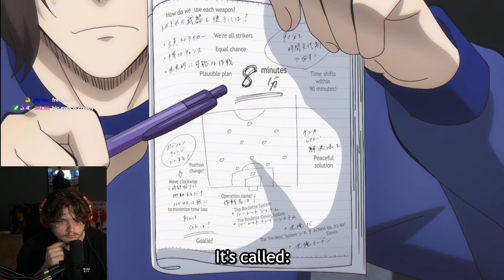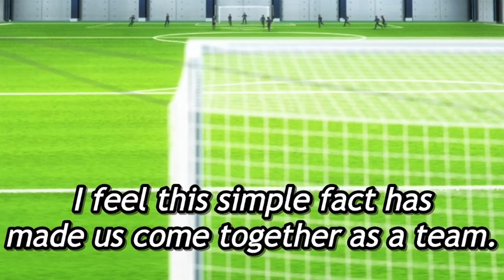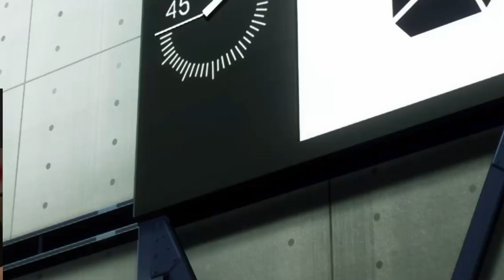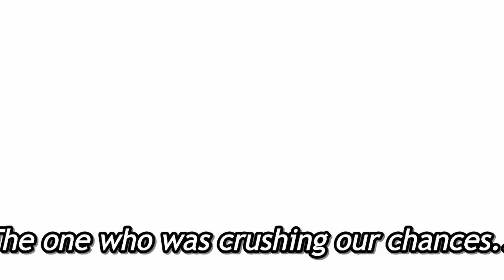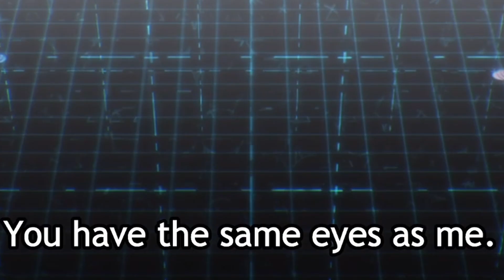these soccer matches are crazy (Blue Lock)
Blue lock episode 4 reaction. these matchups in blue lock are getting insane!!